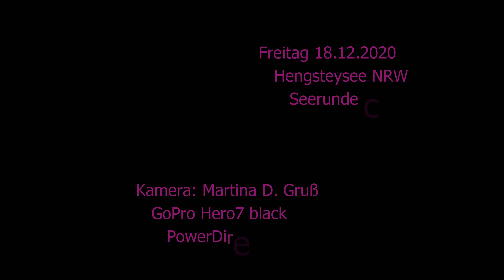Kajak am Hengsteysee | 18.12.2020 | Sonne, zweistellige Temperatur und Kajak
ein ganz normaler Paddeltag. Sonne, zweistellige Temperatur und Kajaks... das ist so ziemlich alles was ein Mensch im Winter braucht... zumindest so unsere Einschätzung!